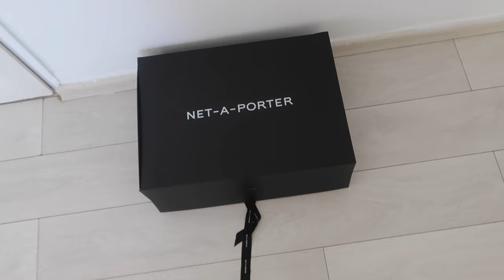ולוג | מכינה עוגות, תיק חדש של Chloe ועדכונים 😍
היי ❤ אם אהבת את התוכן אשמח שתתמכי בי ותרשמי לערוץ :)

קודי הנחה פעילים נכון לעכשיו -
10% על כל אתר אמיקה - lera

15% הנחה על כל האתר של ספרינג כולל כפל מבצעים - lera15

אוהבת, לרה ❥